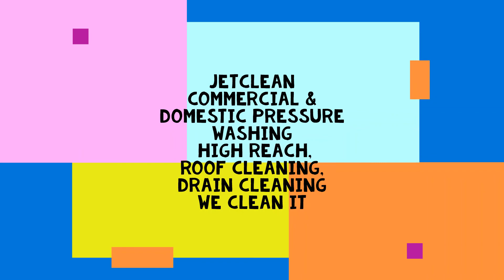JETCLEAN LTD INDUSTRIAL & DOMESTIC CLEANING, HIGH REACH CLEANING, GUTTER, ROOF, WALLS 01515591443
JETCLEAN INDUSTRIAL & DOMESTIC CLEANING, HIGH REACH CLEANING, GUTTER, ROOF, WALLS 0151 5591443